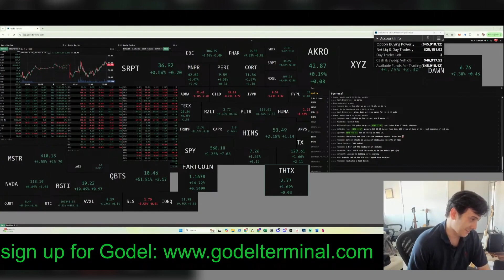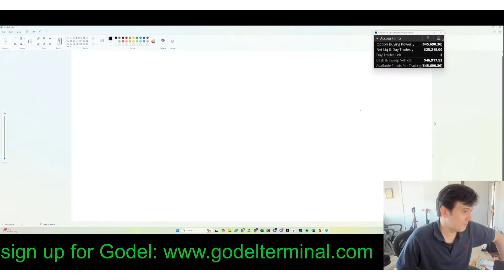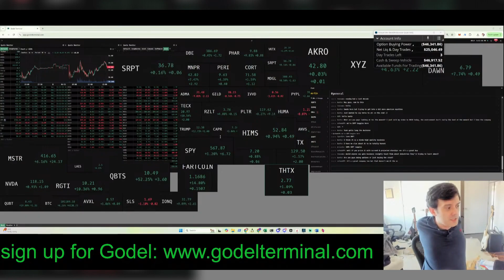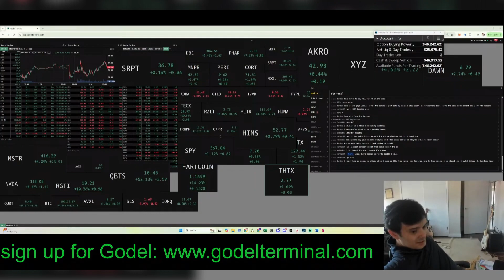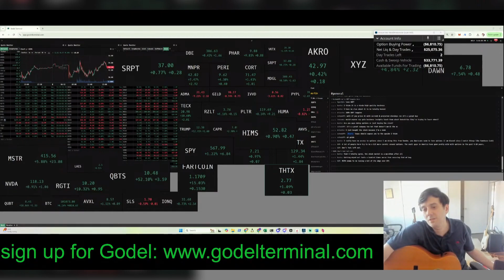Martin Shkreli Exposes The Secrets Behind Quantitative Trading